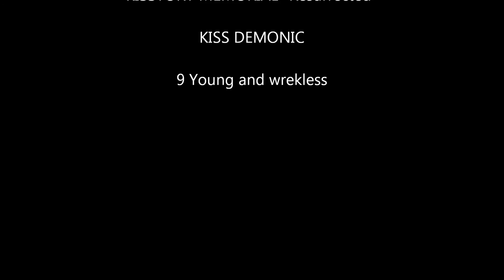kiss demonic-9 Young and wreckless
KISS DEMONIC